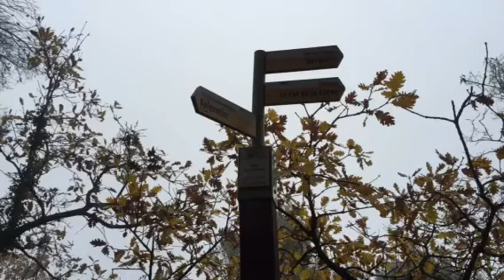St Clement 2